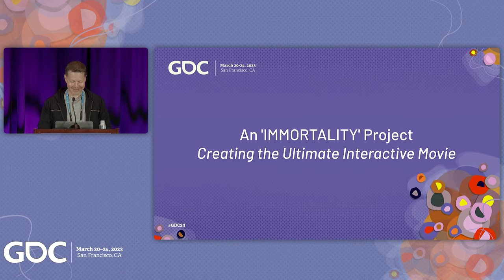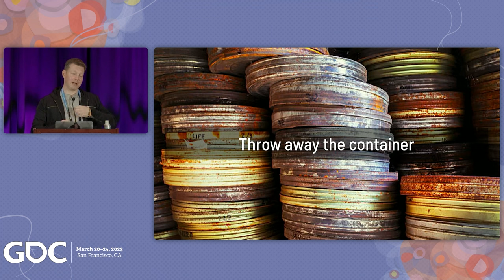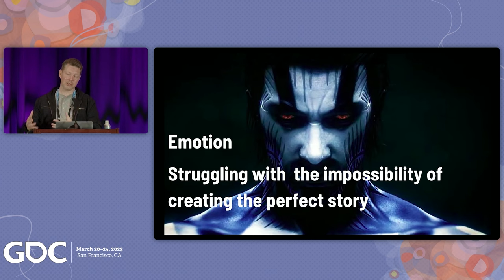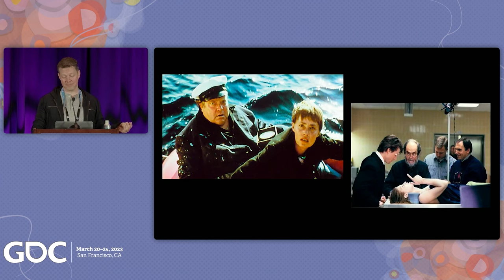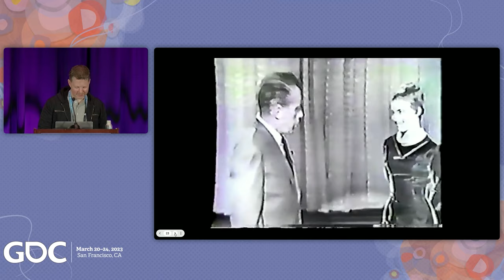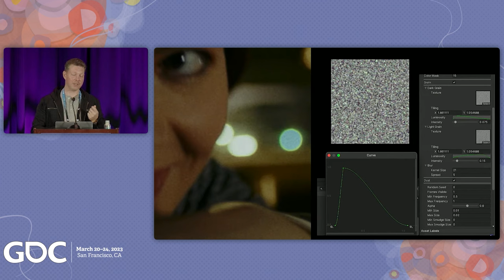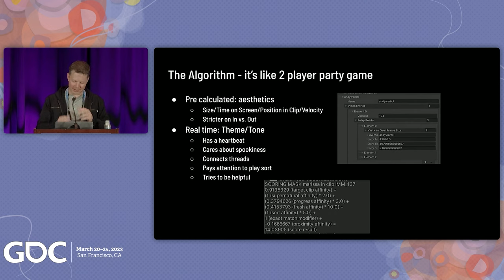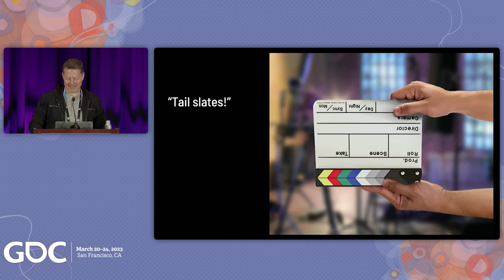An 'IMMORTALITY' Project: Creating the Ultimate Interactive Movie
In this GDC 2023 session, hear how Sam Barlow and Half Mermaid conceived and then designed the multi-dimensional, decade-spanning series of interconnected Interactive Movies, IMMORTALITY. Learn about the design processes and prototypes that allowed the team to explore the game ideas and structure. How the ambitious and layered story was outlined and researched, and how the team collaborated with notable screenwriters to tap into authenticity. How game design learning translates into the production and directing of the three movies worth of footage. Finally, what learnings other teams can take from this ambitious and boundary pushing title to apply to their own genres and game ideas.

GDC returns to San Francisco this March 18-22, 2024!